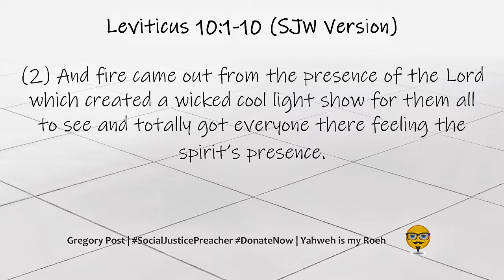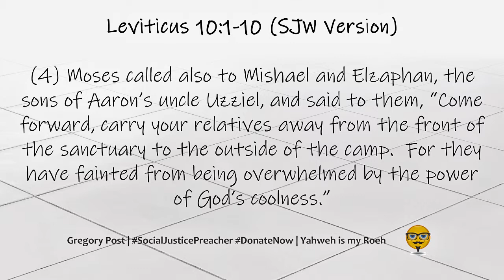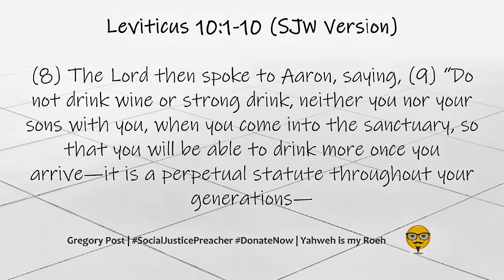SJW Bible- Nadab and Abihu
Pastor Gregory Post reads the story of Aaron's sons Nadab and Abihu offering strange fire on God's altar in Leviticus 10:1-10 from the Social Justice Warrior Bible.